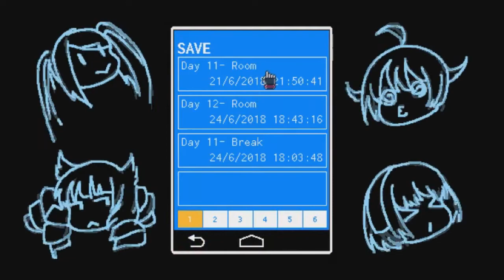VA-11 Hall-A: Cyberpunk Bartender Action: Episode 36: Beckcellent Behind Bar Backtalk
Our break turns out to be super neat this time.